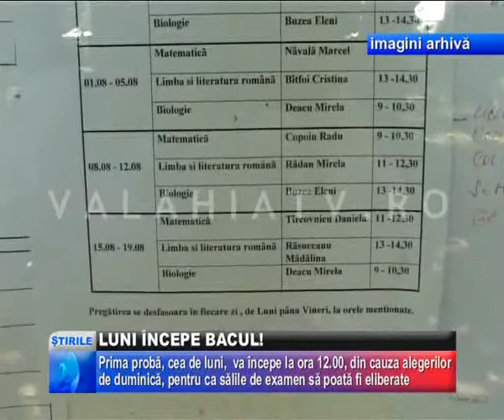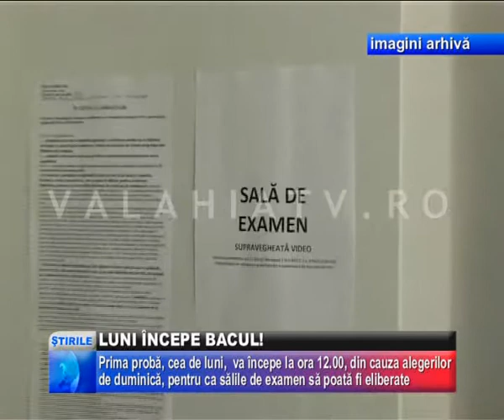Luni Începe Bacul!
PESTE 2.000 DE CANDIDAŢI VOR SUSŢINE ANUL ACESTA EXAMEUL DE BACALAUREAT ŞI SE AFLĂ PE ULTIMA SUTĂ DE METRI CU PREGĂTIRILE. LUNI VA ÎNCEPE PRIMA PROBĂ ORALĂ, EVALUAREA COMPETENŢELOR LINGVISTICE DE COMUNICARE ÎN LIMBA ROMÂNĂ, CU O ÎNTÂRZIERE DE CÂTEVA ORE, PENTRU CA SĂLILE DE EXAMEN SĂ FIE ELIBERATE DUPĂ PROCESUL DE VOTARE.